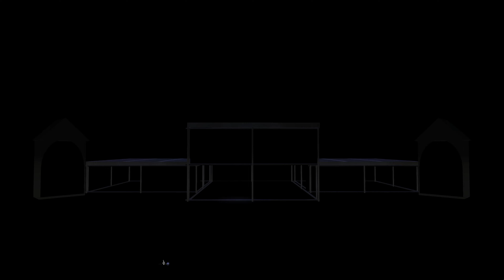Debauche The Thin Ice Run Like Hell